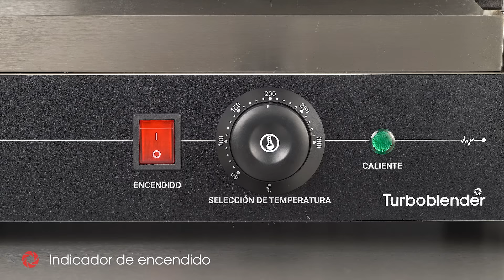Planchas Doble Contacto Grill Panini Turboblender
Grillá Rápido y Fácil, tanto carnes, vegetales o sándwiches ⚡️👨‍🍳 Nuevas Planchas Eléctricas Doble Contacto 🥩🥓🌶

👉 Ideales para uso Comercial!

Turboblender. El poder de lo que querés.